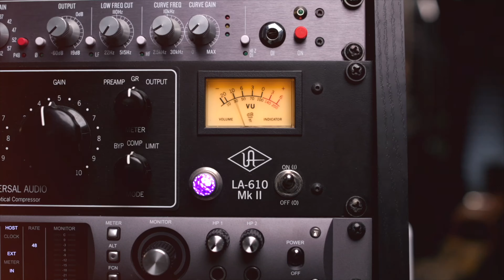Les Jaguars "Guitare Jet" | CME Full Band Fridays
Can you name a more quintessential Surf Rock song than this instrumental? Neither can we! So, what better guitar to play it with than a Powers Electric—inspired by the sun, sand, and surf culture of luthier Andy Powers’ SoCal roots? Kick summer into full gear this Full Band Friday with the CME House Band’s rendition of “Guitare Jet” by Les Jaguars!

Les Jaguars were a mainly instrumental group formed in the Saguenay area of Quebec in 1962. They quickly became the kings of the French Canadian rock 'n roll scene due to the creative and experimental style of their lead guitar player Arthur Cossette, whose real name is actually Jean Guy. He pierced his speakers to create his own distortion and fuzz, which he blended with sweeter sounds, prefering the melodic tones of the Shadows to the gnarly toughness of Link Wray.

Like most Quebecoise groups, Les Jaguars have remained a "local" group, becoming popular only in their region and prefering to play dances and hotels (in many of the smaller towns in Quebec, the only nightclubs were found in hotels) in the outlying areas of the province. At first, the Jaguars mixed their twang with horns and trumpets, due to the popularity of dance bands. But they soon gained a great following, and were able to continue playing in a pure rock 'n roll style.

Gear Used:
Powers Electric A-Type Hard Tail Tourmaline Green Metallic
Fender Vintage Modified '68 Custom Deluxe Reverb Silverface
Electro-Harmonix Holy Grail Neo Reverb
Supro Taurus Vintage Sunburst 1960s
Boss Katana KTN-210B 120w 2x10 Bass Amp Combo
DW Performance Series 13/16/24 3pc. Drum Kit Confetti Sparkle
Ludwig Copper over pewter snare

Recording Gear Used:
Universal Audio Apollo 8p
Universal Audio Apollo x8p
AEA R88 MkII Stereo Ribbon Microphone
Beyerdynamic TG D71c Condenser Boundary Microphone
Beyerdynamic M88
Beyerdynamic M 201
Beyerdynamic TG D58
Beyerdynamic TG V96

Performers:
Nathaniel Murphy - Guitar
Miles Eddy - Bass
Zach Moor - Drums

Recorded by Drew Tricaso
Mixed by Daniel Escauriza

Songs Played:
00:00 "Guitare Jet" Les Jaguars